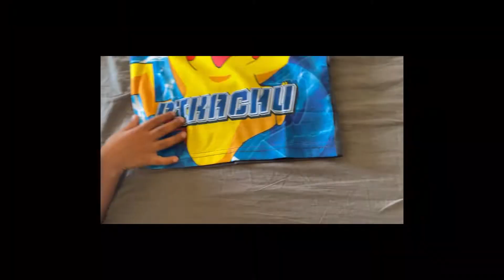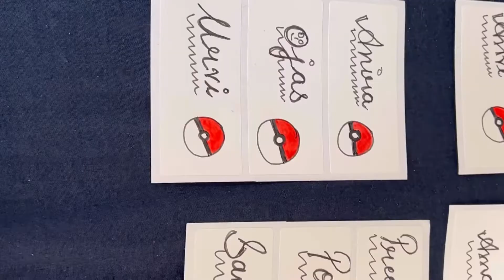Return gifts ideas for kids#returngifts